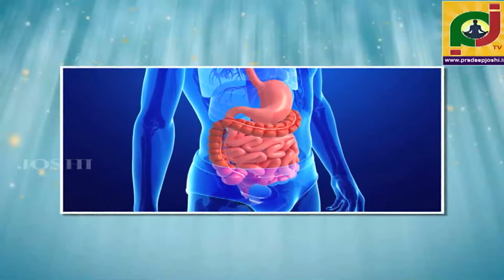Health Tips | Sleepy After Eating ? | Why You Get Tired After Eating A Large Meal?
The Real Reason: Why Do We Feel Sleepy After Eating Lunch?
What can you do to avoid feeling sleepy?